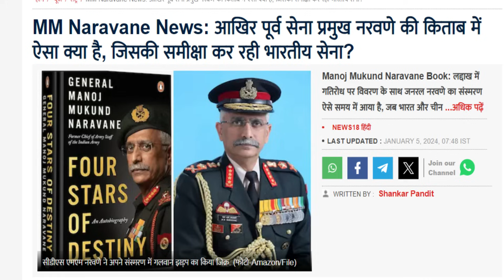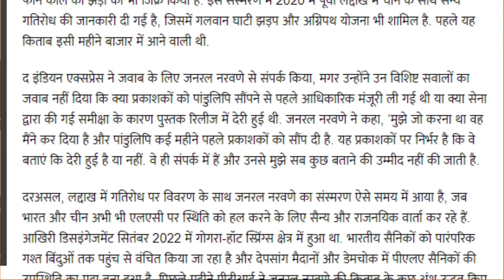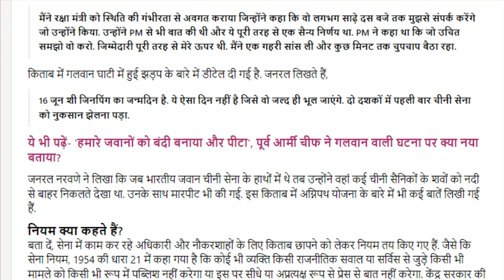👉✅बड़ी खबर - पैंडिंग भर्तियों को पूरा करा सकती है सेना प्रमुख की किताब ?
airforce pending exam result news update 2024
pending airforce bharti
pending bharti update
airforce pending bharti update